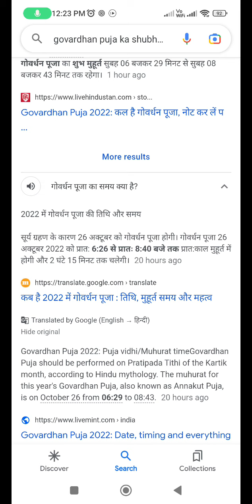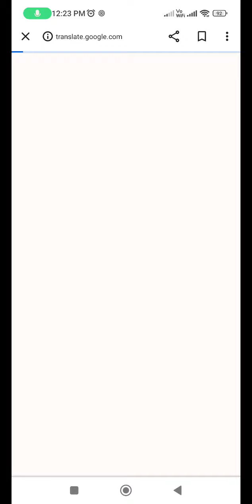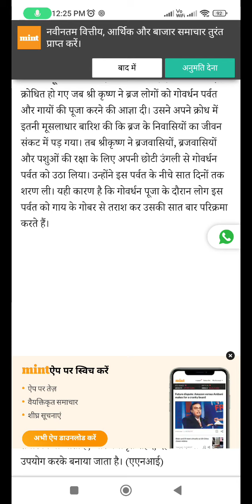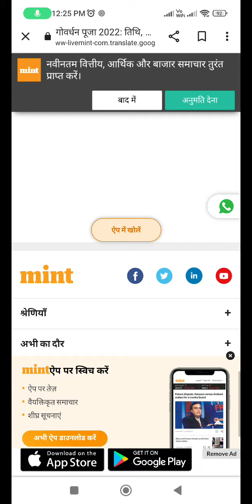गोवर्धन पूजा कब है 2022 शुभ मुहूर्त? गोवर्धन पूजा 2022 तिथि,समय और वह सब कुछ जो आपको जानना आवश्यक है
गोवर्धन पूजा कब है 2022 शुभ मुहूर्त? गोवर्धन पूजा 2022 तिथि, समय और वह सब कुछ जो आपको जानना आवश्यक है | by Sunil Gangotri

Goverdhan Puja kab he.

2020 new video for earning.